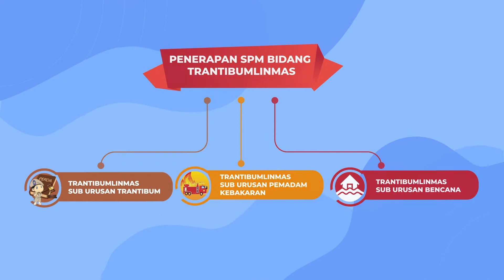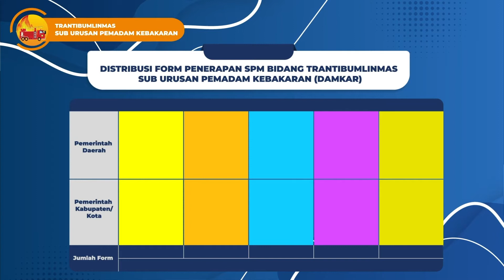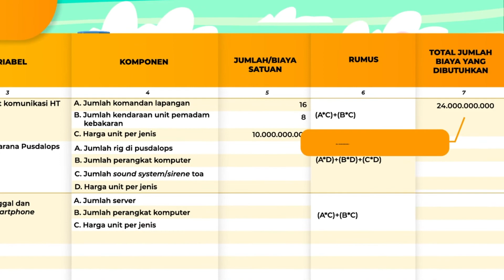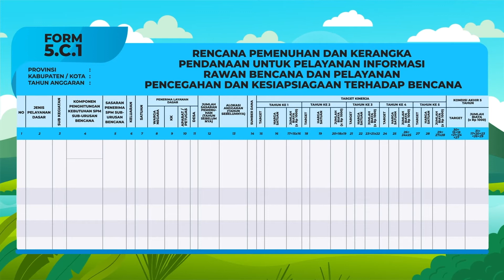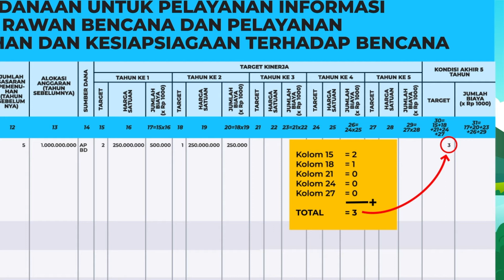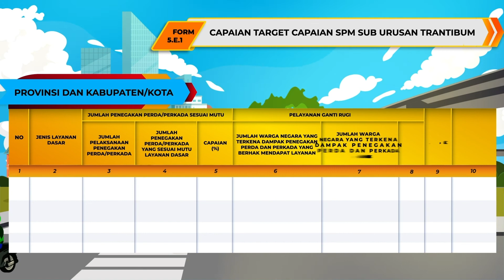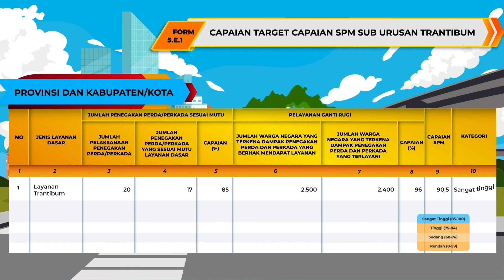Panduan Pengisian Form Permendagri No 59 Ta 2021 Tentang Penerapan SPM, Trantibumlinmas 3 Sub Urusan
Panduan Pengisian Form Permendagri Nomor 59 Tahun 2021 Tentang Penerapan SPM, Trantibumlinmas Gabungan  3 Sub Urusan.
1. Sub Urusan Trantibum
2. Sub Urusan Damkar
3. Sub Urusan Bencana

Berikut Link Panduan Bidang Lainnya ;